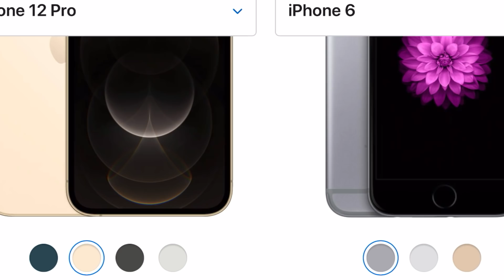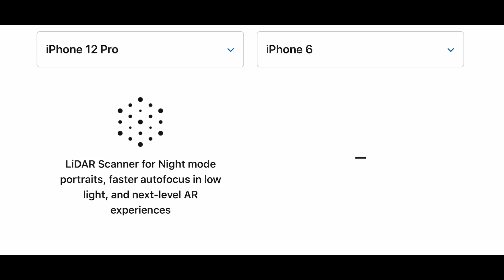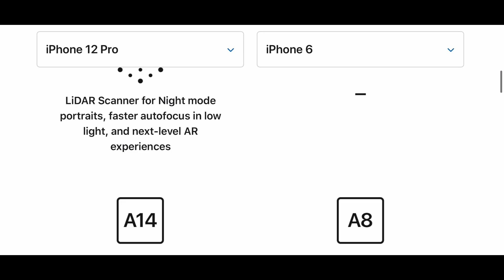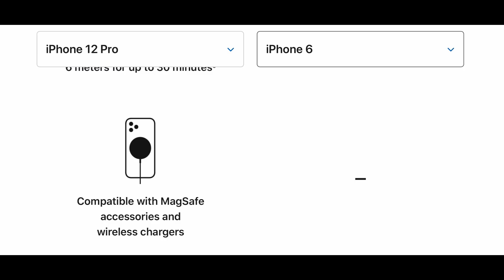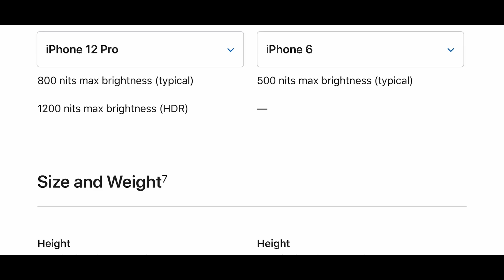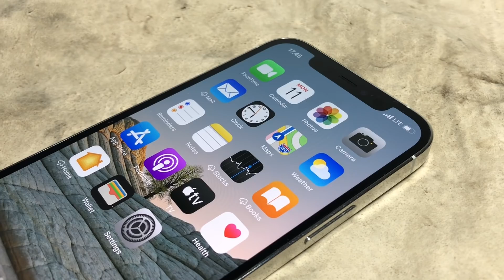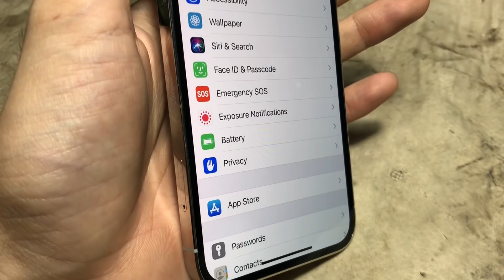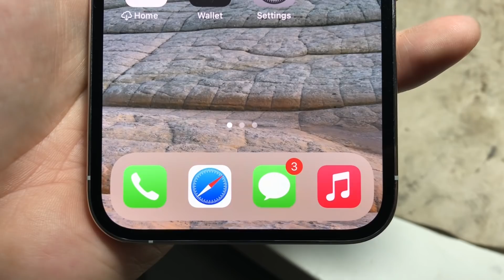Gw kecewa sama hape ini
Link nya 👇🏻